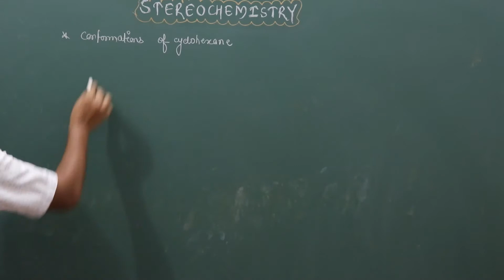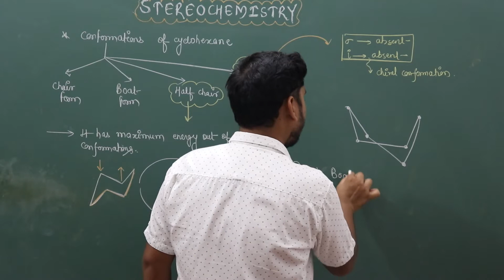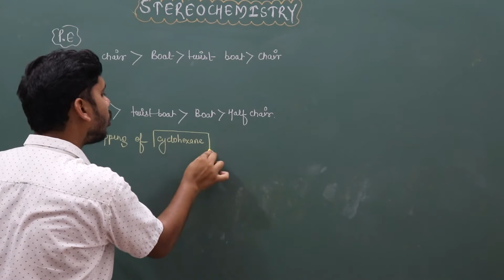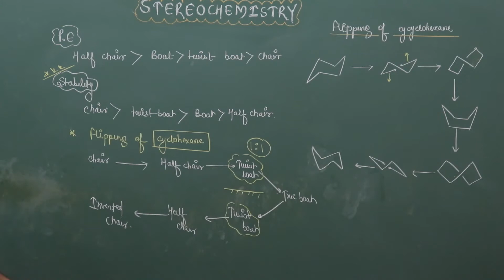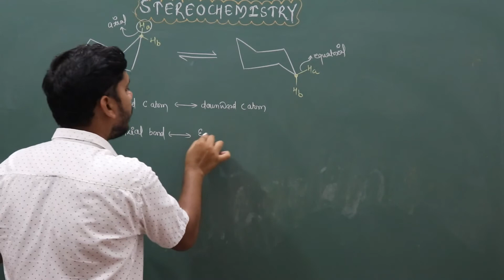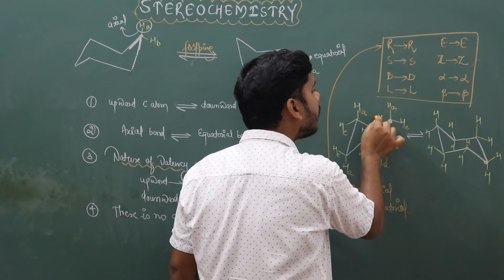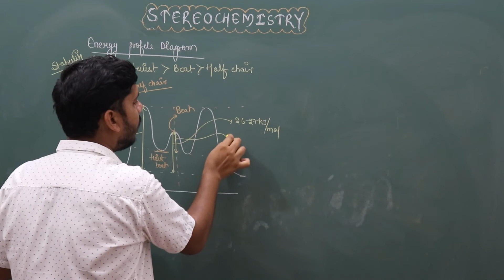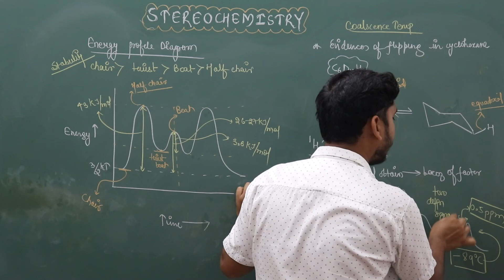JEE Mains : CYCLOALKANES || L-05 || IIT JAM || NEET || B.sc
Dear Students,

1.Recorded video lectures
2.live lectures on question solution
3.Topic assignments with solution
4.Previous year question Solution
5.Test series with solution
.6.Chat group for doubt discussion
7.Dedicated doubt faculty

Buy books from here-
Cengage publication(K.S. Verma) for Organic,Inorganic and Physical Chemistry
Ajai kumar(Coordination Chemistry
Shriver & Atkins(Inorganic Chemistry)
Huyee(Inorganic Chemistry)
Puri,Sharma & Pathania(Physical Chemistry)
KL Kapoor (Physical Chemistry)
Atkins(Physical Chemistry)
Clayden (Organic Chemistry)
P.S Kalsi(Organic Chemistry)